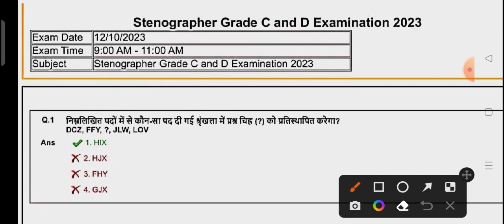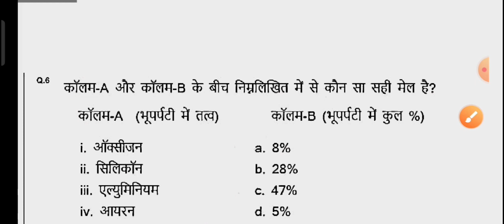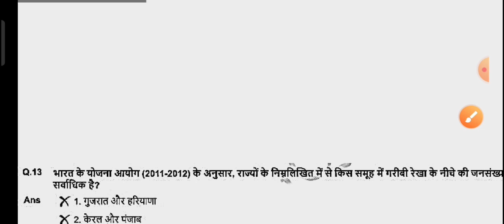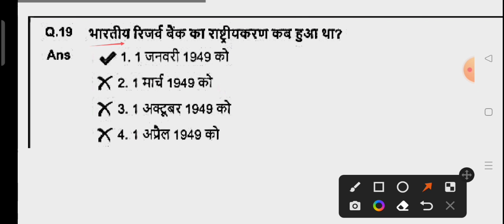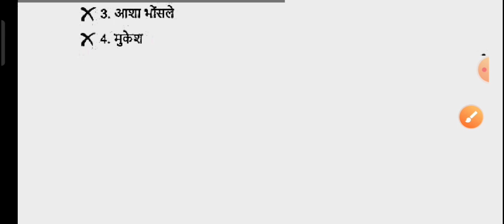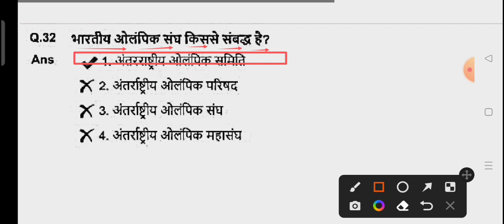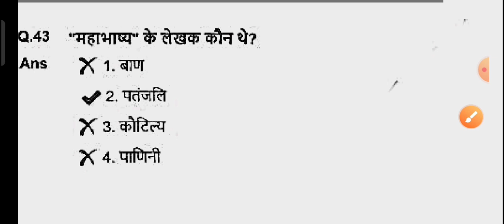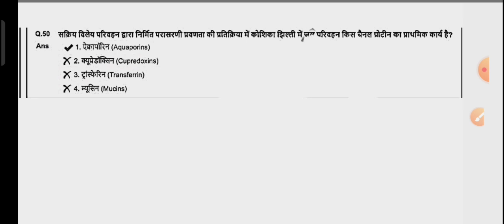SSC Stenographer New Vacancy 2024/SSC Stenographer 12-10-2023 Full Solved Paper/SSC Stenographer2024